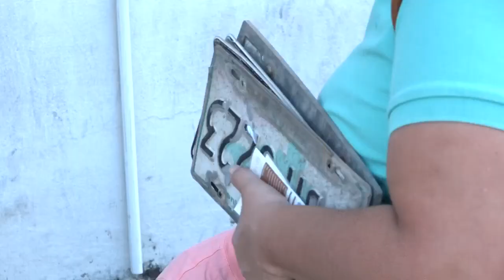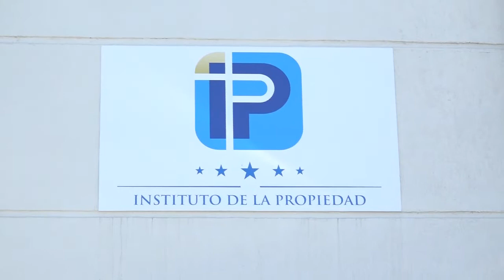¡Siguen entregando nuevas placas en Honduras!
En enero le toca recibir las nuevas placas a los usuarios cuya terminación sea 6 y 7. Escucha qué documentación deben presentar para que se les entregue la identificación vehicular.